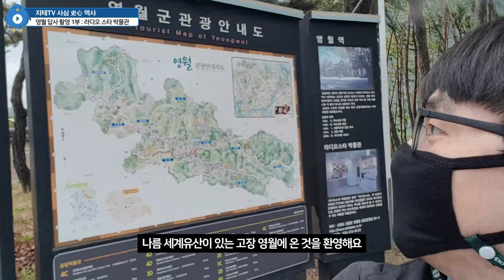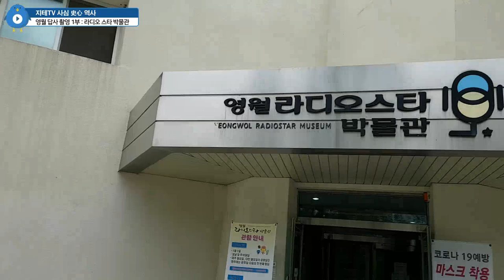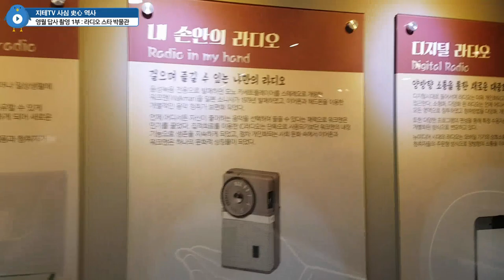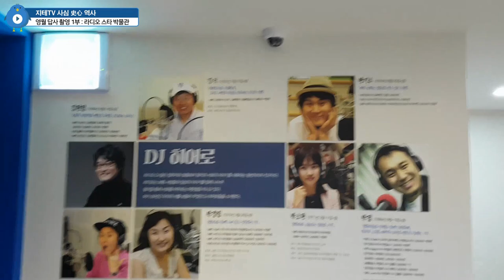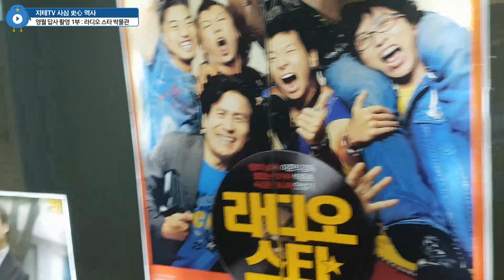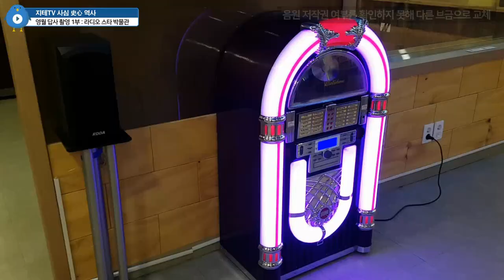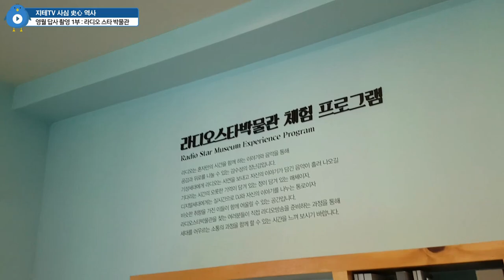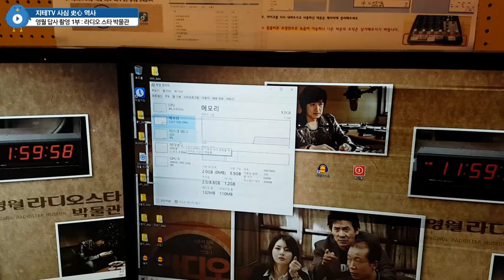만일 영월에 지테 님의 🎙 스튜디오가 있다면? 📻 라디오 스타 박물관 | 지테TV 사심 史心 역사 245화 1부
기어이 장릉에 가는 것을 목적으로 시작했던 영월 투어. 라디오 스타 박물관이 처음 계획에는 없었는데, 영월역에서 동강만 건너면 바로 보인다고 해서. 맛보기 코스로 추가를 했어요.

개인적으로 라디오 스타 출연했던 배우들 중에서는... 최정윤 씨가 이뻤음.

Chapters
0:00:00 청량리역에서 출발 Start from Cheongryangri Stn
0:01:05 영월로 가는 길 The Route to Yeongwol
0:02:09 영월역 & 동강 Yeongwol Stn & Donggang River
0:04:53 라디오 스타 박물관 도착 Radio Star Museum
0:05:42 둘러보기 Sightread
0:15:24 스튜디오 부럽네 Studio
0:17:34 라디오 녹음 체험실 Radio Record Trial Room
0:19:22 다음 장소로 이동 Move to Next Place

CPU : AMD Ryzen 5800X(8/16)
CPU Cooler : Enermax LIQMAX III ARGB 360
Motherboard : ASUS PRIME X570-Pro CSM
RAM : TeamGroup T-Force Delta RGB CL16 3200Mhz 32GB(16G x 2)
VGA : MSI GTX 1660 Super Gaming X D6 TwinFrozer
SSD(OS & SW) : Samsung 970 EVO Plus 1TB
SSD(Data 1) : Samsung 850 PRO 256GB
SSD(Data 2) : Samsung PM851 128GB with mSATA to SATA Converter
PW : Seasonic Focus Gold GM-750 Modular
Case : Darkflash DLX21 Mesh
Microphone : RODE NT-USB Mini
Webcam : Logitech StreamCam(Main), Logitech C922(Sub)
Keyboard : Logitech K120
Mouse : Logitech G102
Lights : Luxpad K22H x 2
PhoneCam(야외촬영) : Samsung Galaxy S7 64GB